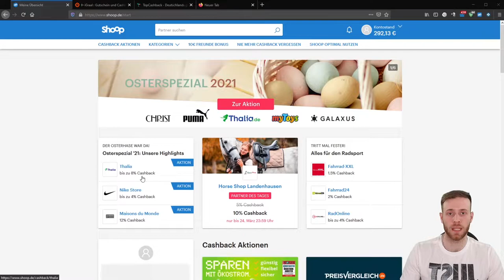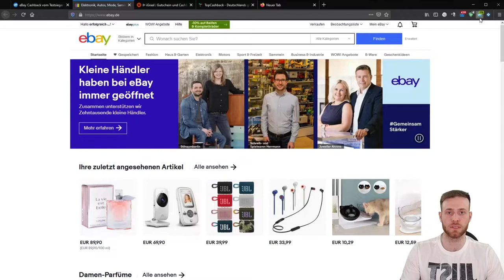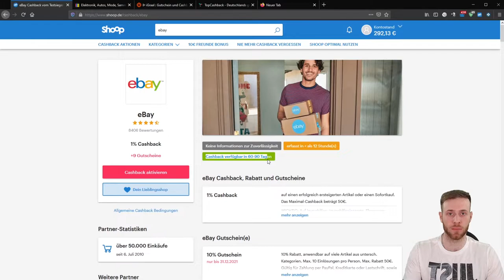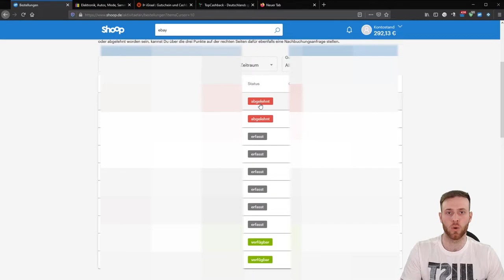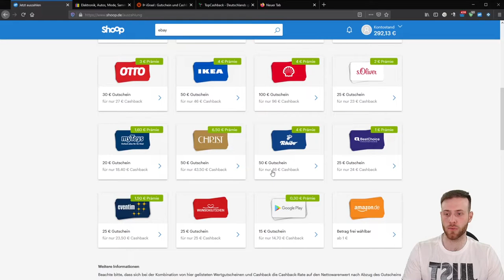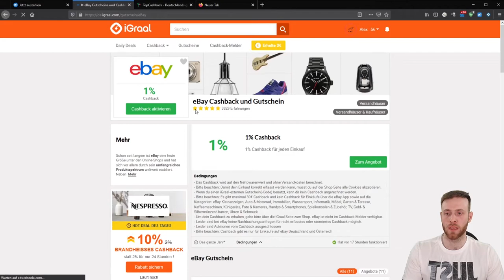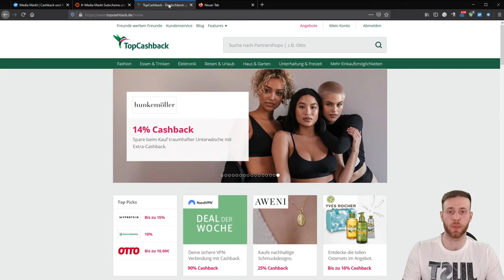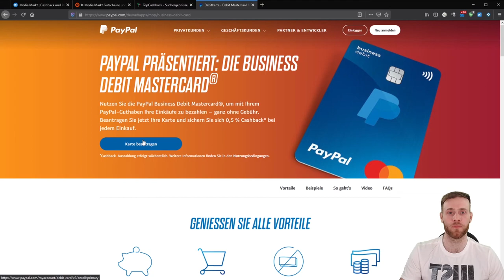Cashback - Online shoppen und Geld zurück erhalten - So funktionierts!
Cashback ist für viele ein Begriff und die Meisten nutzen es bei jedem Online Kauf um bares Geld zu sparen.

Auch ich nutze diverse Cashback Seiten wie Shoop , Igraal aber auch PayPal um von jedem Online Kauf zu profitieren.

In diesem Video möchte ich dir zeigen, wo ich Cashback erhalte und worauf man achten sollte.